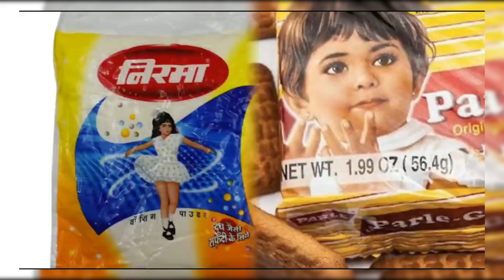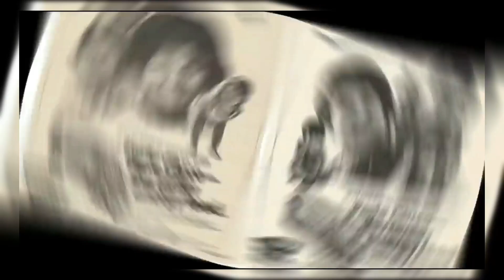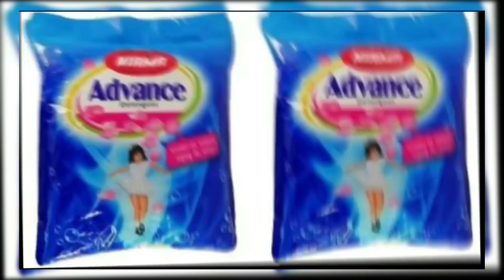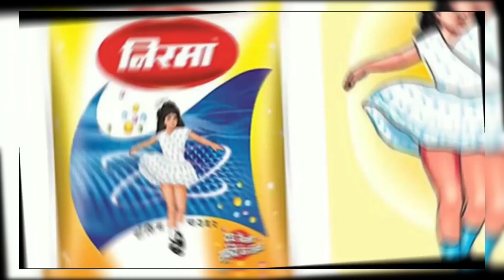Parle-G और Nirma washing पाउडर से प्रसिद्ध हुईं ये छोटी सी बच्ची आज इतने साल बाद एसी दिखती हैं l